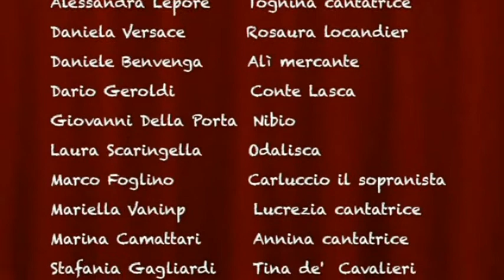L'impresario delle Smirne - Gruppo Arte e Cultura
Video completo della rappresentazione vincitrice della rassegna teatrale "Proscenio aggettante 2015" organizzata dalla Fitel Piemonte  14/06/2015 al Teatro DLF di Via Sacchi 63 a Torino.